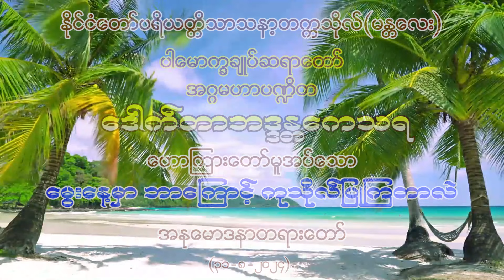ပါမောက္ခချုပ်ဆရာတော် - မွေးနေ့မှာ ဘာကြောင့် ကုသိုလ်ပြုကြတာလဲ